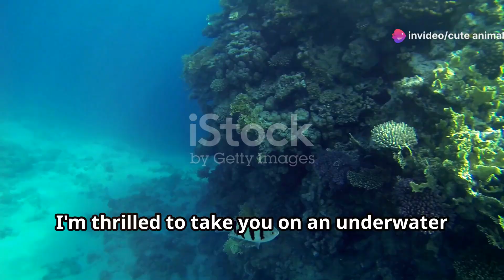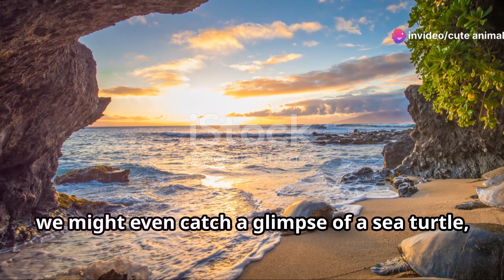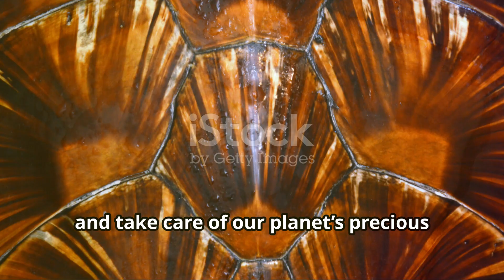The Unique Marine Life of Easter Island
Embark on an extraordinary journey to discover the unique marine life of Easter Island, a remote paradise teeming with biodiversity beneath its azure waters. Join us as we dive into the depths of the Pacific Ocean to encounter a kaleidoscope of vibrant coral reefs, home to an array of colorful fish and exotic sea creatures found nowhere else on Earth. From graceful sea turtles gliding through the currents to majestic manta rays soaring gracefully overhead, every moment beneath the waves offers a glimpse into a world of unparalleled beauty and wonder. With expert guides leading the way, learn about the intricate ecosystems that support this remarkable marine life and the conservation efforts aimed at preserving it for future generations. Prepare to be enchanted by the enchanting marine wonderland of Easter Island, where every dive reveals a new and breathtaking spectacle.